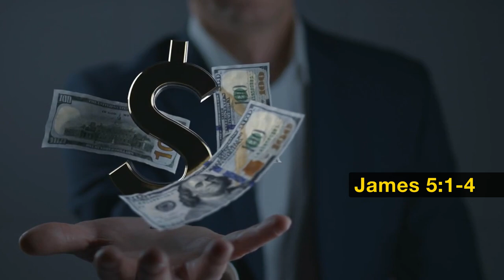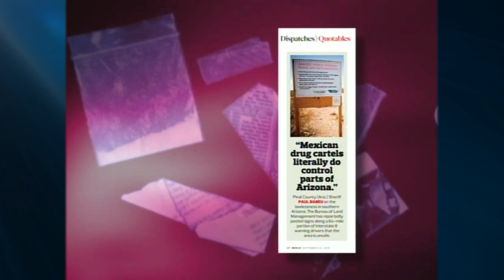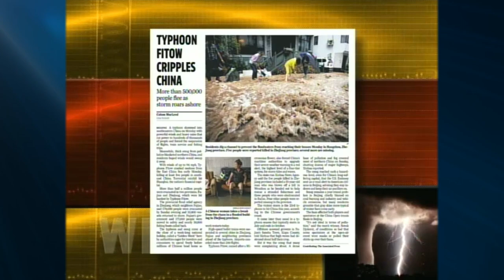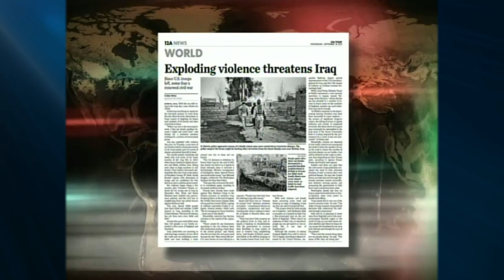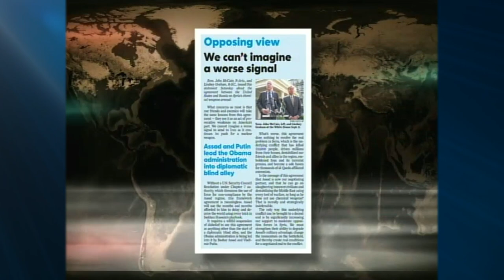Jack Van Impe Presents -- November 4, 2022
The Five Disasters